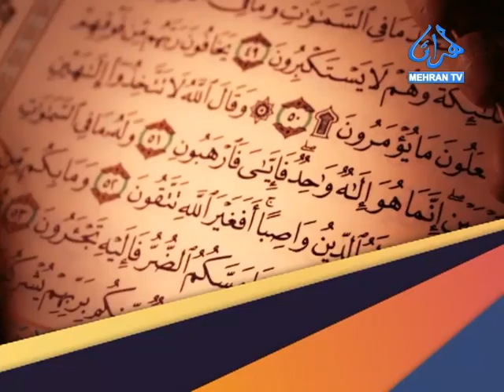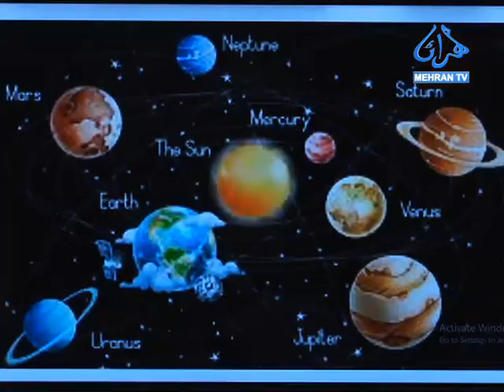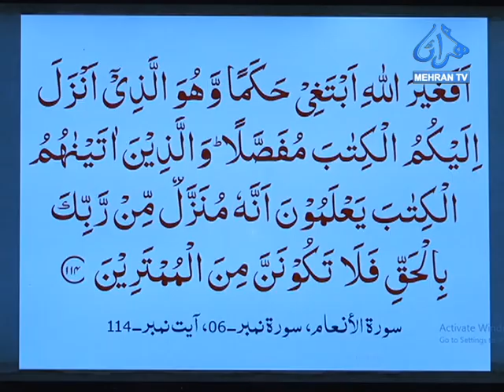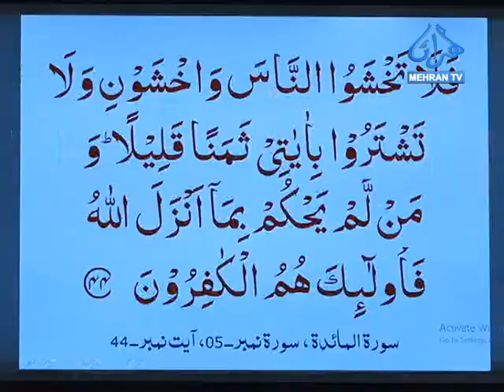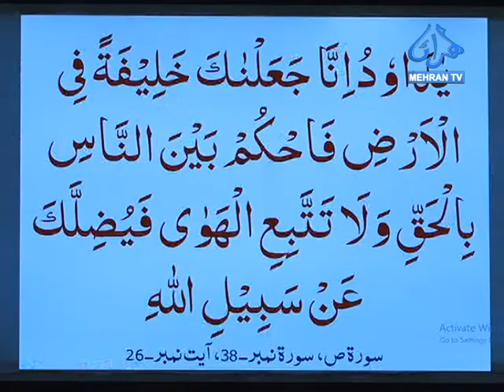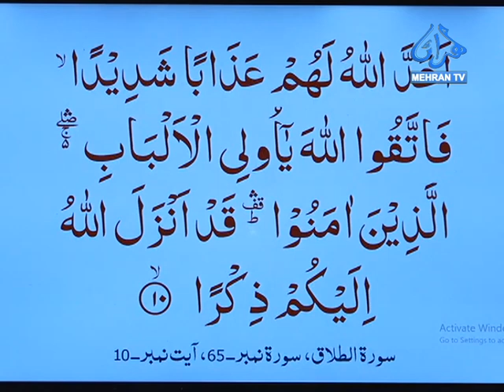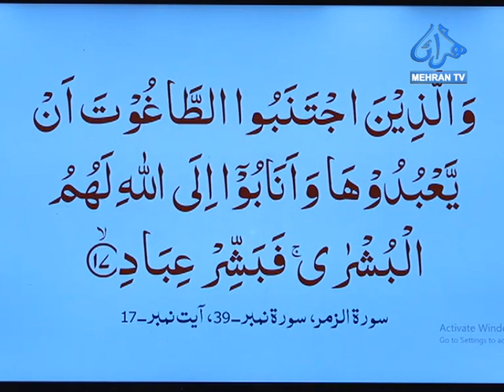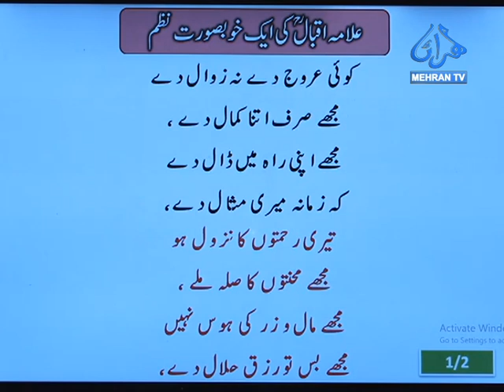FALAH E AKHRAT 19 07 2019 MEHRAN TV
Program: Falah E Akhrat
Host: Shafi Muhammad Lakho Visit Our Facebook Page: Quran Academy hyd